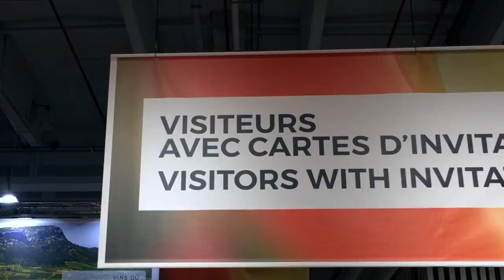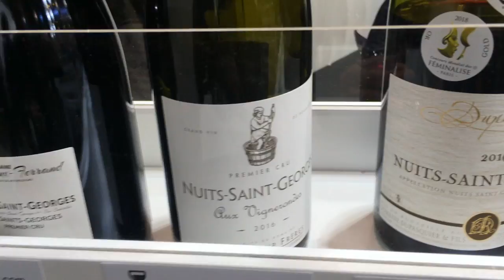Wine Paris 2019 PL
Targi wina Wine Paris 2019 This video is about Wine Paris 2019 PL